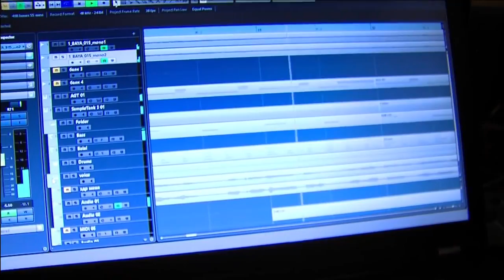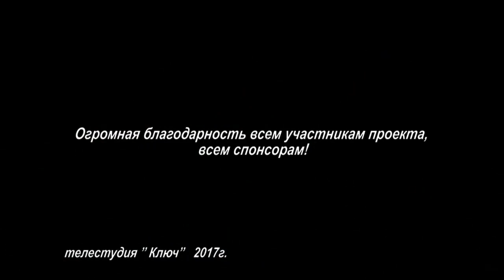Фильм о фильме "Мангашлык" 2017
Фильм о съемках в Павлодаре короткометражного фильма Людмилы Лебедевой "Мангашлык" (июль 2016)